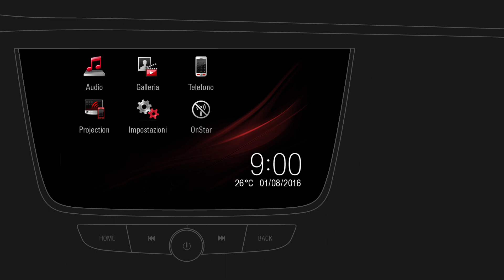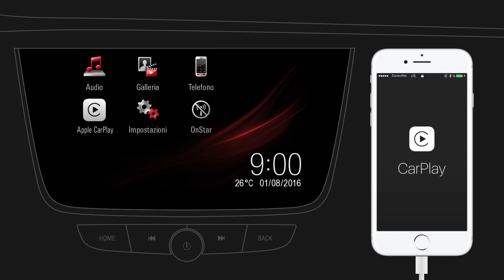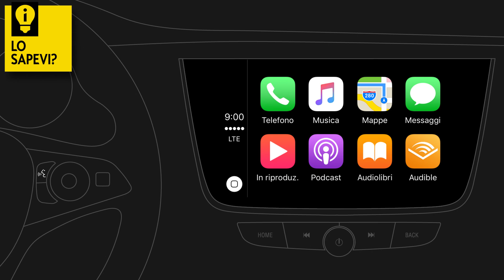R 4.0 IntelliLink | Apple CarPlay™ | Ecco come funziona!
IntelliLink connette il tuo smartphone alla tua auto e ti mette a disposizione funzioni per una guida sicura e divertente. Scopri come utilizzare la funzione Musica & Radio e - per ottenere il meglio dal tuo sisitema IntelliLink - guarda anche gli altri video tutorial. Clicca qui per maggioni informazioni

Le istruzioni contenute nel presente video sono valide per i modelli:
OPEL ASTRA (prodotta da Agosto 2015)
OPEL ADAM (prodotta da Gennaio 2016)
OPEL CORSA (prodotta da Gennaio 2016)
OPEL CROSSLAND X
OPEL GRANDLAND X
OPEL KARL prodotta da Gennaio 2016)
OPEL MOKKA X (prodotta da Luglio 2016)
OPEL ZAFIRA (prodotta da Agosto 2017)